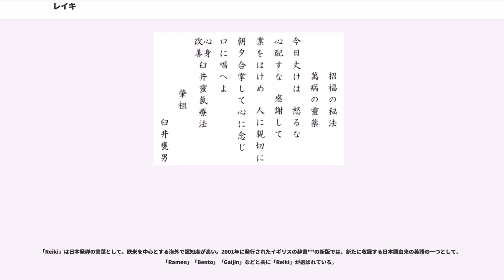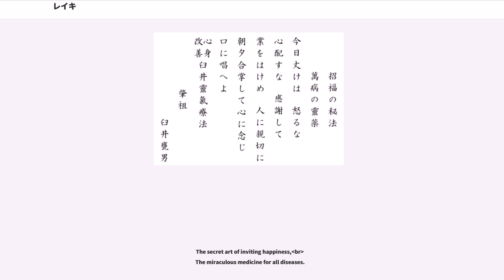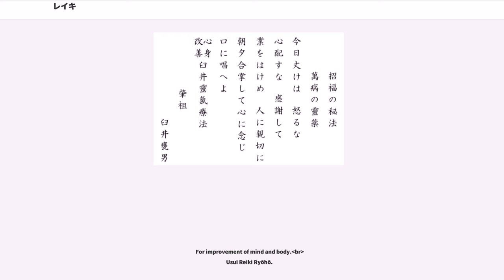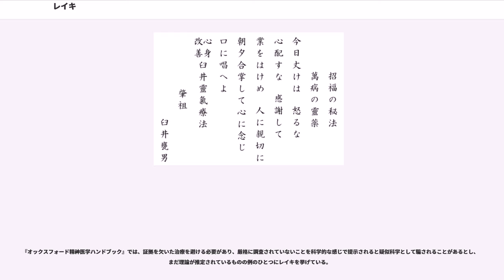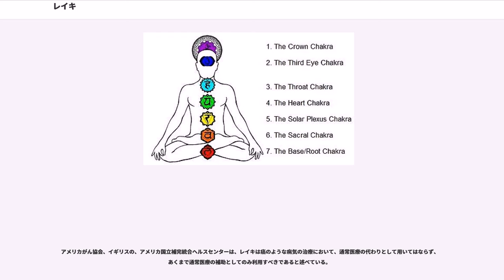レイキ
レイキ（霊気 英：Reiki、Ray-Ki）、レイキヒーリングは民間療法であり、手当て療法・エネルギー療法の一種である。（本記事では便宜的に、国内に伝わるものについて霊気と表記する。）

明治から昭和初期にかけて海外から導入された思想・技術と日本の文化が融合して多種多様な民間療法が生まれたが、霊気はこの民間療法における霊術・民間精神療法の潮流のひとつである。霊術の世界で「霊気」は、手のひらから発する癒しのエネルギーを指す言葉として一般的に使われていた。レイキは、臼井甕男が始めた臼井霊気療法（臼井靈氣療法、霊気）に始まり、これが海外で独自に発展・簡略化したもの。霊気は臼井の弟子の林忠次郎から日系アメリカ人ハワヨ・タカタに伝えられ、レイキとしてアメリカで行われ、タカタとその弟子によって世界中に普及した。

レイキは身体に備わっている自然治癒力への東洋の信仰に基づくともいわれ、西洋自然魔術の伝統に連なるとも考えられる。施術者は、患者の治癒反応を促進することを目的とし、患者に軽く手を当てる、もしくは患者の真上に手をかざして、手のひらから「レイキ」というエネルギーを流すと考えている。ニューエイジの考え方の一つとして、西洋では広く人気となった。レイキが存在するかということではなく症状や健康状態が改善されたかという点に着目して、多くはないが科学的研究が行われている。通常医療の代わりとするほどの証拠はない。

補完療法として行われることもあり、2007年時点で世界で500万人が実践しているとされる。健康維持や自己啓発に有効であるとも主張される。宗教で行われる手当て・手かざしとよく似ているが、レイキ関係者はレイキは宗教ではないとしている。

「Reiki」は日本発祥の言葉として、欧米を中心とする海外で認知度が高い。2001年に発行されたイギリスの辞書""の新版では、新たに収録する日本語由来の英語の一つとして、「Ramen」「Bento」「Gaijin」などと共に「Reiki」が選ばれている。

手をかざす、または直接相手の体に手を置いて、生命エネルギー「レイキ」を流し込むという考え方・実践である。施術中に「天使の竪琴」という楽器を体の上で演奏することもある。その効果としては、生命力の活性化を図り、生体内のエネルギー・バランスを調整し、自然治癒力を高めるとされる。毎日、臼井による「五戒」（招福の秘法・万病の霊薬であるとされる）を唱え、自分の心身を磨いて、自分も周りの人も幸福を増進することを目的とするという。西洋のニューエイジでかなり人気があった。一般に心身を治療する技法（ヒーリング）と認識されている。創始者の臼井甕男が設立した「臼井靈氣療法学会」という名前からも、臼井が療法と認識していたことが分かるが、単に「療法」と見なすか、「療法以上のもの」「単なる療法ではない」とするかは意見が分かれる。レイキを療法とするか、そうではないとするかには、法律との兼ね合いも関係している。

多くのレイキ関係者は、アチューンメント（伝授）という儀式でエネルギーのより効率的な回路となり、誰でもできるようになる、儀式を受ける側の知識やトレーニングは不要としており、これがレイキの特異な点となっている。アチューンメントはセミナーの形式で行われることが多く、有料であり、レベルが上がるほど高額になる。自分自身に施すこともでき、アチューンメントの段階を踏めば遠隔治療も可能とされている。レイキ関係者は、レイキはあらゆる療法と併用可能であり、マイナス面はないと主張している。

現在、「レイキ」として知られる民間療法は、臼井甕男（1865年 - 1926年）が始めた臼井霊気療法（臼井靈氣療法）（霊気）が海外で独自に発展・簡略化したものである。「霊気」は臼井甕男によって約100年前に日本で誕生し、臼井の弟子・林忠次郎（1879年 - 1940年）から日系アメリカ人ハワヨ・タカタ（1900年 - 1980年）に伝えられ、タカタによってアメリカに伝わり、彼女とその弟子によって「レイキ」として普及した。西洋では臼井が弟子の系統を林に、林がタカタに与えたと信じられているが、証拠はない。海外に後継者を得たことで、世界中に急速に広まった。（一方日本での霊術は、戦後GHQに禁止されたことで、おおよそ終焉している）。

ただし、起源に関しては、バーバラ・レイのように、レイキは古代から存在するという意見もあり、古代チベットあるいは古代インドを起源とする意見も少なくない（バーバ...